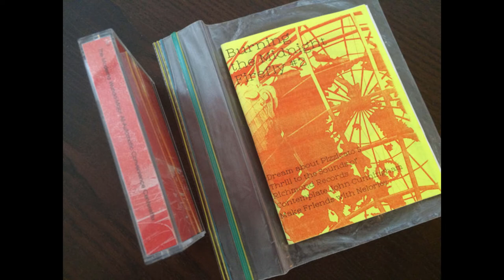Lorelei - EPs, Singles, and Rarities (1991--1996)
Lorelei are a Washington, DC group who create their own unique indie sound that combines sonically-dynamic post-rock and math rock structures with British-inspired genres like shoegaze and indie pop. Since so much of their material is hard to find, I decided to compile it all for other people to hear. I hope you enjoy as I think this band is highly underrated.If you want to support Lorelei, you can purchase their work

---The Bitter Air EP---
1. 0:00 - Sometimes...
2. 3:24 - Everything's Gone Rain
3. 7:33 - The Bitter Air

---Firefly 2---
4. 14:21 - Probe

5. 18:32 - Mimesis

---The Noise and the Melodies---
6. 22:10 - Honeysuckle

---Asleep EP---
7. 26:47 - Mostly I Sleep
8. 31:14 - The Sky Is Falling
9. 38:36 - Caterwaul
10. 43:40 - Stale Houses
11. 49:50 - Float My Bed

---Terra X---
12. 52:33 - No One Is Driving the Car

---Something Pretty Beautiful---
13. 57:48 - Red Red Wiggy

---Calling at Duke Street---
14. 01:00:47 - Burro

---Bedroom Palace---
15. 01:04:36 - Resin

---Electronic Evocations---
16. 01:10:11 - Oscillations